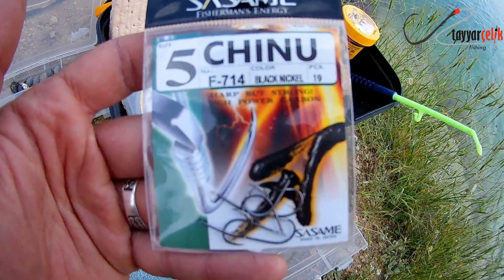Gölde Alabalık Nasıl Tutulur | Bombardo Şamandıra İle Alabalık Avı | Berkley PowerBait | Lake Trout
Merhaba arkadaşlar uzun zamandır Barajda alabalık avı yapmıyorduk.  Dere avlarımızda Berkley Powerbait yemler çok verimli avlar gerçekleştirmiştik. Barajlarda da bu yemlerin nasıl kullanıldığı ve etkilerini sizlere göstermek istedik. Aslında bu konu ile alakalı çok sayıda istek vardı ve ilkini çekme fırsatımız oldu. Yine bu yemler ile çok sayıda balığı kandırmayı başarabildik.

Daha güzel avlar sizlere rastgelsin dostlar.

Bilgilendirici ve eğitici bir video olduğunu düşünüyorum. İyi Seyirler.

Gölette Alabalık Nasıl Tutulur.
Bombardo Şamandıra İle Alabalık Avı
Bombardo Şamandıra Nasıl Kullanılır
Berkley Power Bait Alabalık Yemleri
Barajda Alabalık Tutmak İçin Yemler Nelerdir
Alabalık Nasıl Tutulur
Alabalıklar İçin Yem
Alabalık Avlarında Yem Tercihleri
Alabalık Oltası Nasıl Olmalıdır